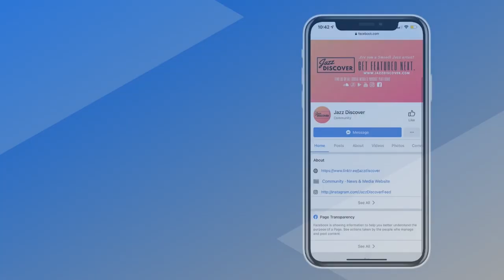"Mark Allen - Dip It Low" (@ilovegoodsax)| ▶️ SMOOTH JAZZ 2023 | JAZZ RADIO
❌ |  IMPORTANT | ❌
All submissions (music/video) and also business and/or copyright inquires 👇